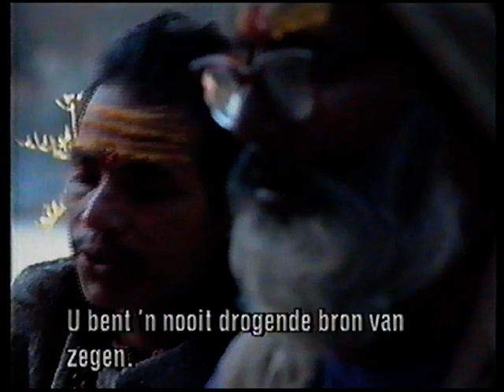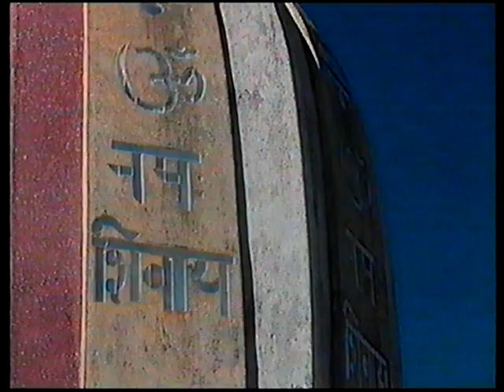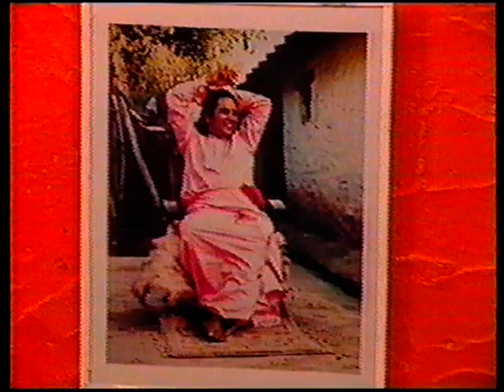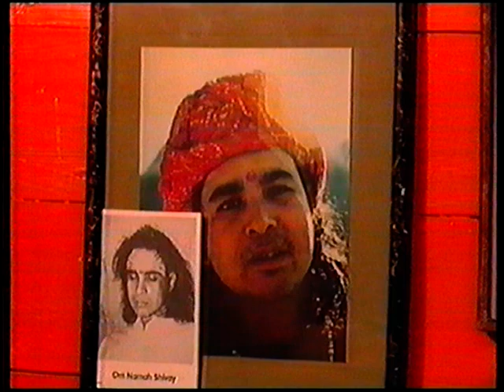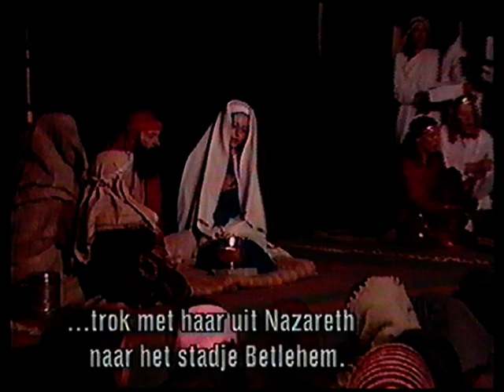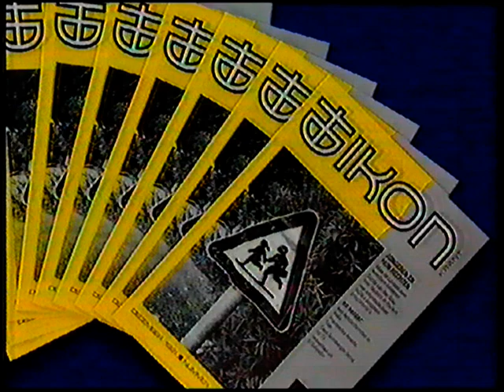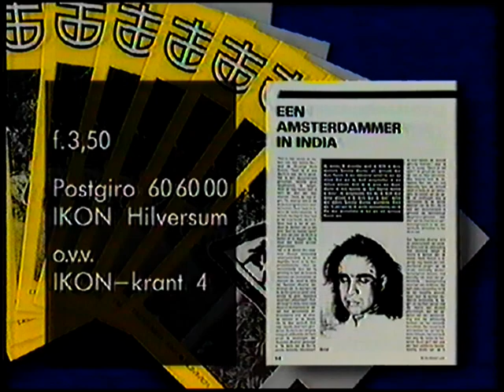Documentaire Henk Poncin Sanatan Dharma IKON 1991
Sanatan Dharma- Henk Poncin
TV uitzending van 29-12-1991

Camera: Dirk Teenstra
Geluid: R.K. Nautiyal
Montage: Chela Chen
Productie coordinatie (India): Sanjay Sethi
On-line montage: Valk Visuals B.V.
Productie assistent: Die Feytes
Produktie en regie: Henk Poncin
Mets speciale dank aan: Kees van Kooten
Eindredactie IKON: Lejo Schenk
1991 Poncin/IKON

Voice-over IKON: 'Sanathan Dharma is de titel van een zeer persoonlijke documentaire.Een door een nederlander gefilmde brief vanuit een kloostergemeenschap in het himalayagebergte'.